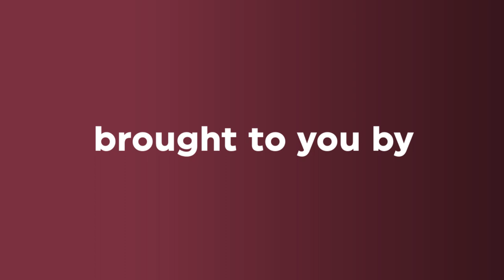Concordia Stingers Signature Series 2019-20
The Concordia Stingers are pleased to introduce the Signature Series, an eight-game package of the most entertaining and hotly-contested sports events of the 2019-20 season, brought to you by McKibbin's Irish Pub.